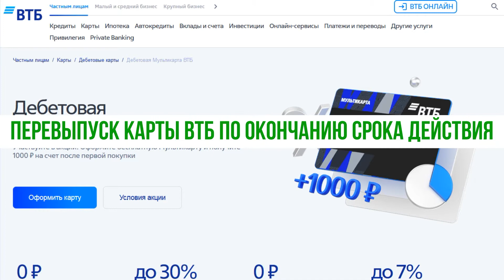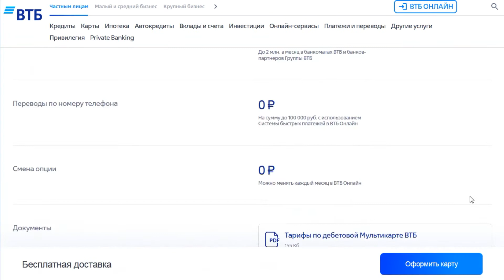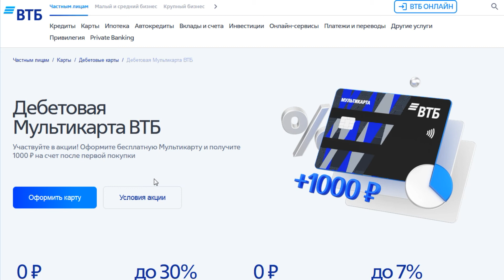Перевыпуск карты ВТБ по окончанию срока действия